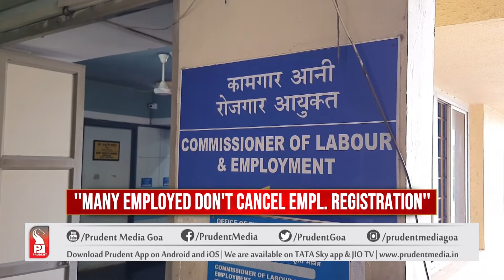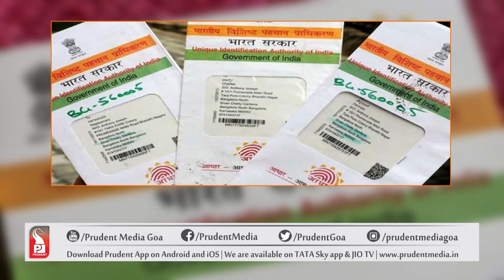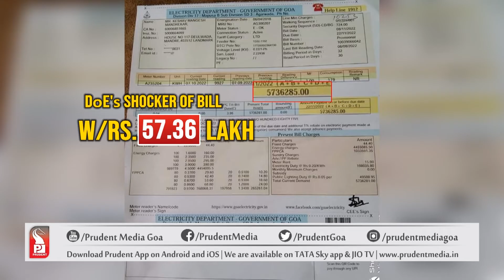GOOD MORNING GOA AT 7 AM | Prudent Media Goa